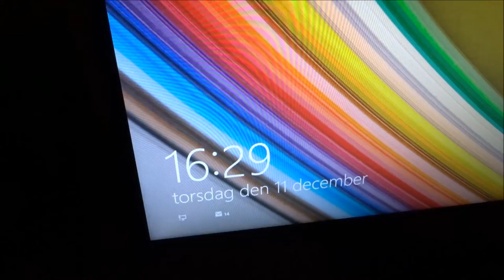fest på liljan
hade skit kul i en resturang liljan i uppsala :)